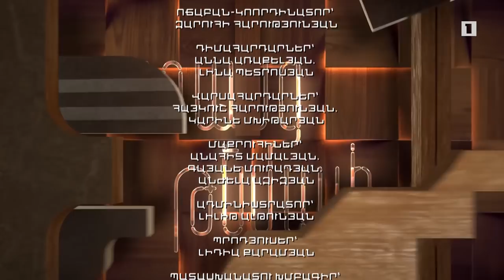Առանց թեմայի. Լևոն Հարությունյան